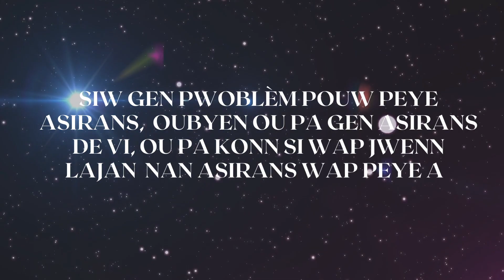6 OLIVIER PIERRE